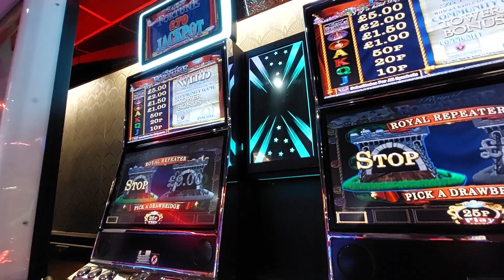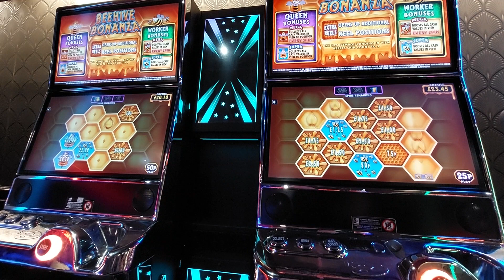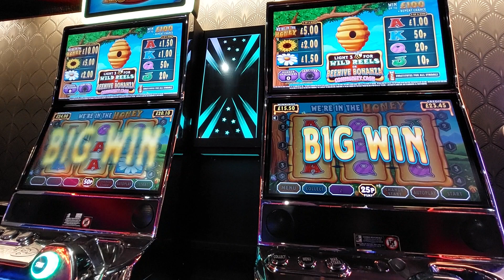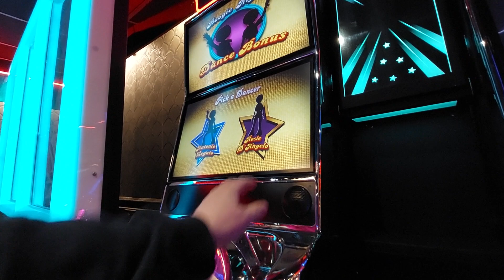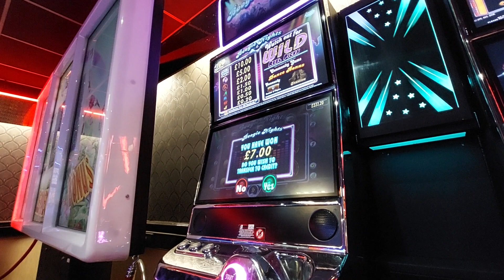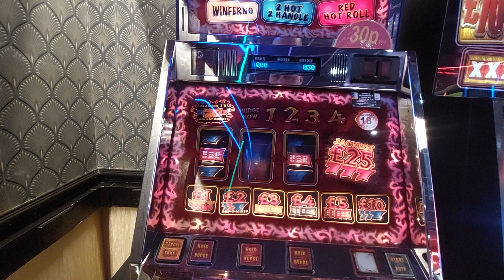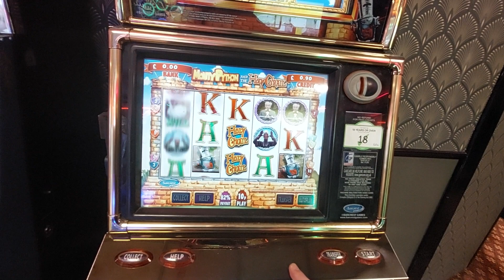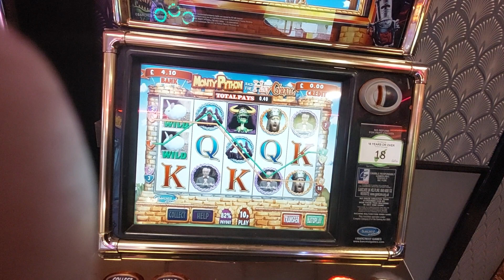short play in stourport. T8 Community bonus triggers, RR community play plus a few other bits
Honey Bee. Boogie nights. low stake play for fun.